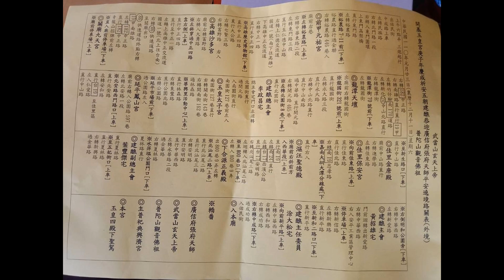2021 1 23台南開基玉皇宮恭迎天師遶境路關外境